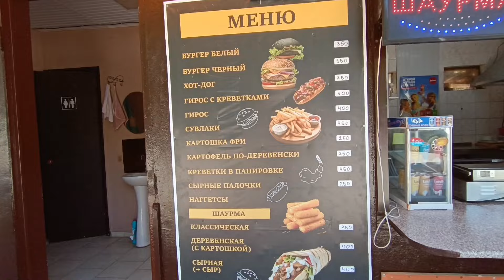ГЕЛЕНДЖИК 2024 ПРАСКОВЕЕВКА КУРОРТ ГОТОВИТСЯ К СЕЗОНУ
АРЕНДА ЖИЛЬЯ, МЕБЕЛЬ И РЕМОНТ ПОД КЛЮЧ, ИНТЕРЬЕРНАЯ ЖИВОПИСЬ И КАРТИНЫ НА ЗАКАЗ.
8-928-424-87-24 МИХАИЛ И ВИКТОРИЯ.